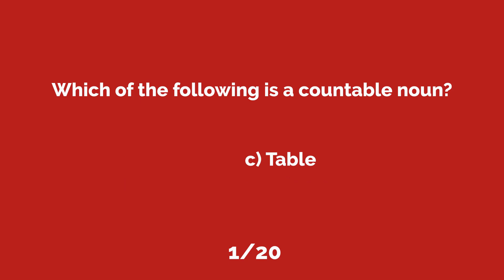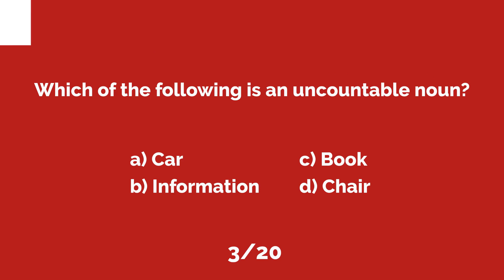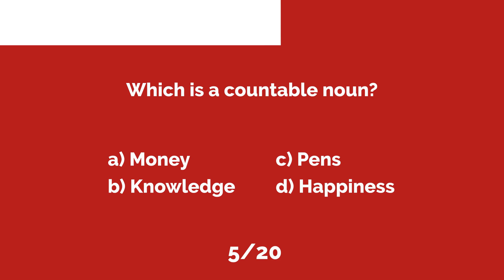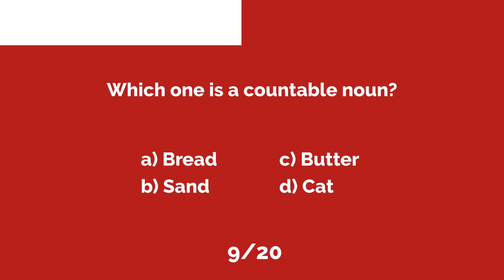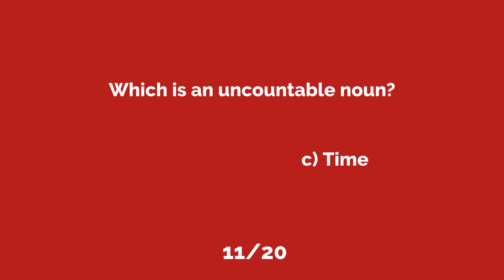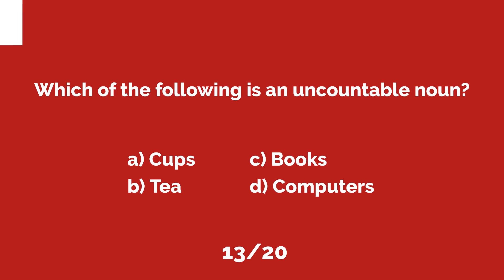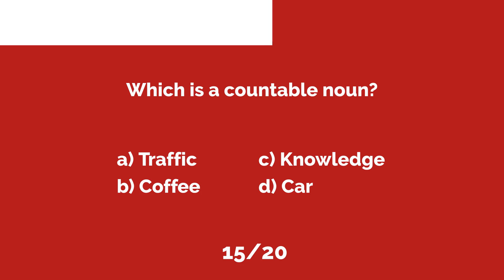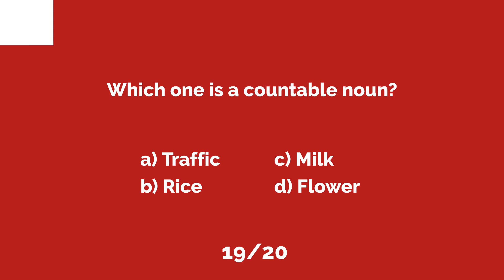Noun Count: Countable or Uncountable?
Test your knowledge of English countable and uncountable nouns.